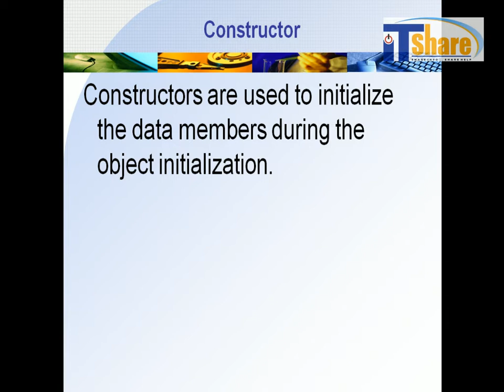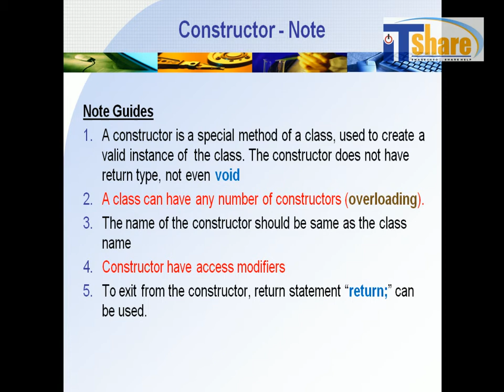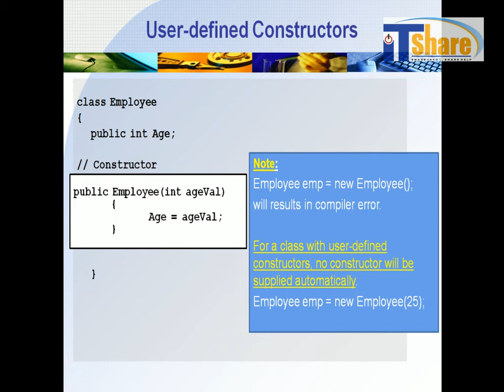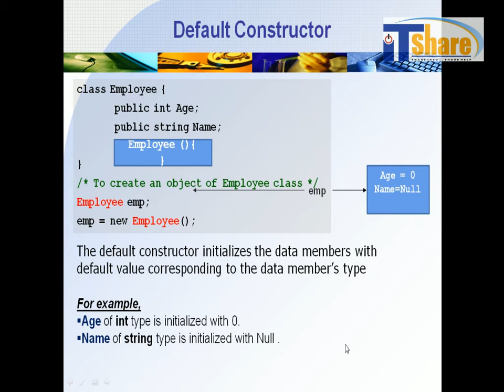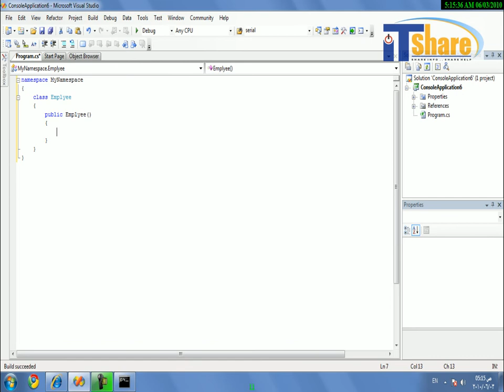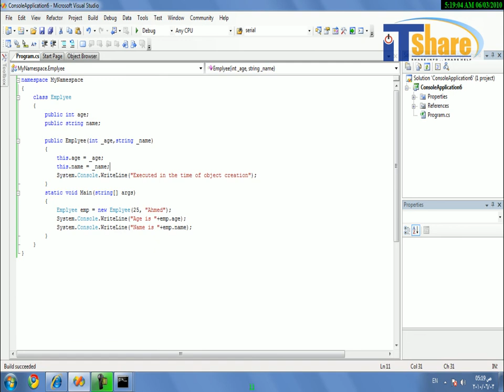constructor_oop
سلسلة تعليم
 oop
 السلسله تجدونها كامله على هذا الموقع